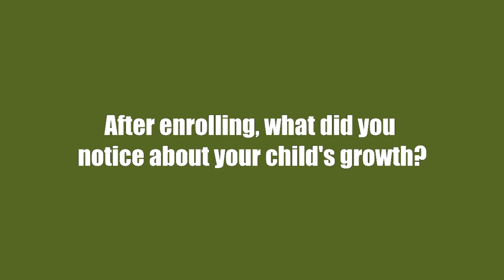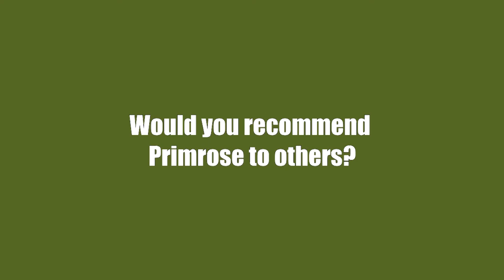Why This Spring Hill TN Mom Chose Primrose Preschool Over Other Schools